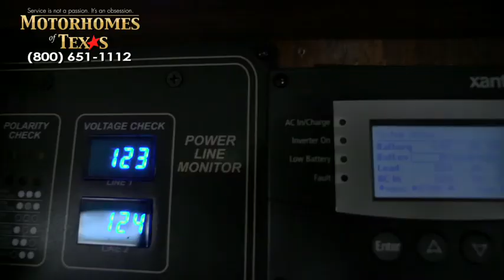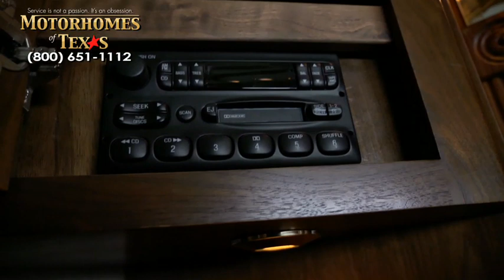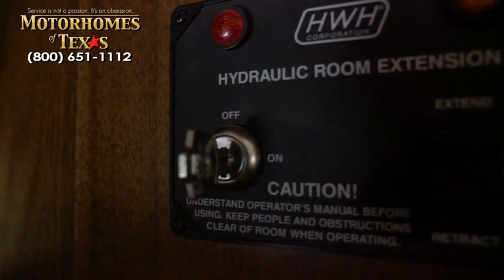Motorhomes of Texas - 2002 Foretravel U295 C1797 SOLD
SOLD

When you go shopping for a luxury pre-owned motorhome, the condition is at the top of the list of things to look for. This one fits the bill. Beautiful condition and the floor plan is very livable with tile and wood from the entry to the bed room. Leather cafe booth dinette and recliner, private toilet and the combo washer/dryer. Also don't forget that this coach has all the famous Foretravel body structure, outboard 8 bag air-ride suspension and all wheel air, disc, ABS brakes.